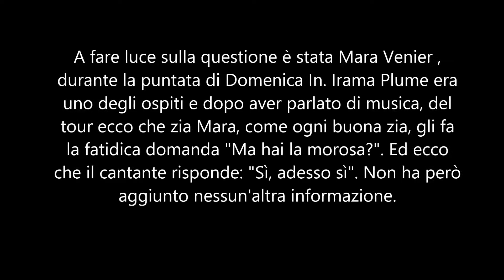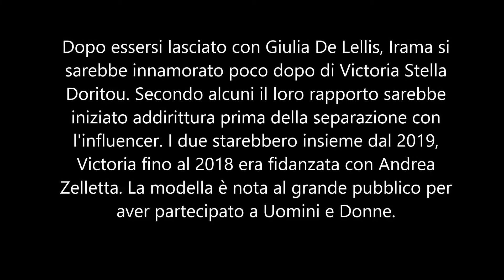Irama è fidanzato, chi è Victoria Stella Doritou